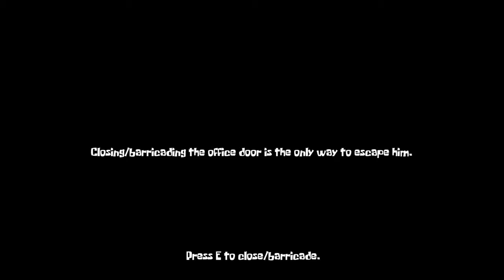I WOULD NEVER BE AT THE KRUSTY KRAB WHEN IT RAINS!! (3 AM at the Krusty Krab)